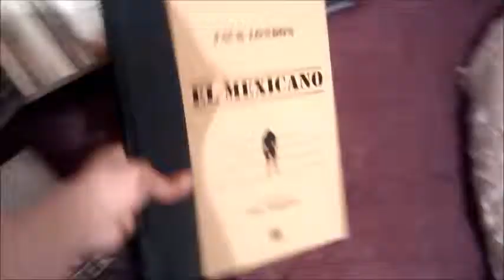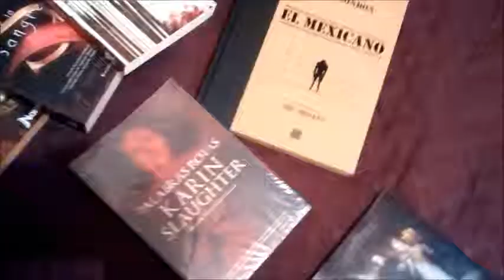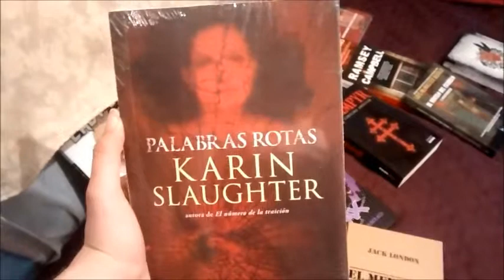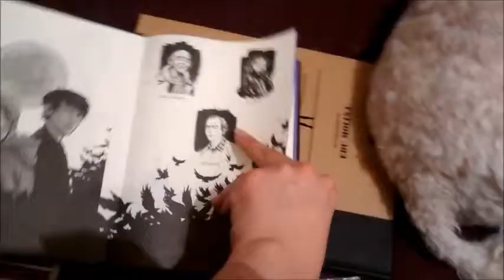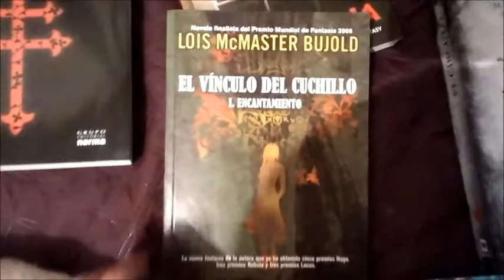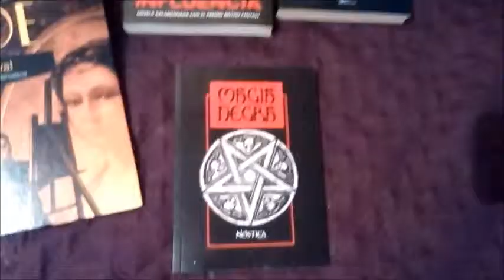The Little Reader- BookHaul FILSA 2015 (Parte 2)